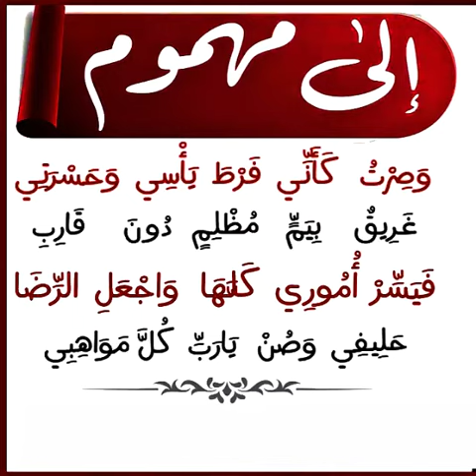إلى مهموم ✉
إِِذَا الهَمُّ يَوْمًا حَاصَرَتْكَ جُيُوشُهُ
وَضَاقَتْ عَلَيْكَ الأَرْضُ مِنْ كُلِّ جَانِبِ
وَنَادَيْتَ هَلْ مِنْ صَاحِبٍ كُنْتَ كَهْفَهُ
لَدَى الضِّيقِ إِنِّي فِي انْتِظَارِكِ صَاحِبِي

وَصَارَتْ سِيَاطُ الخَوْف يَجْلِدُ حَرُّهَا
مُنَاكَ وَمَاتَتْ فِيكَ كُلُّ الرَّغَائِبِ
فَكَحِّلْ بِعَيْنَيْكَ السَّمَا إِنَّ فِي السَّمَا
أَمَانًا لِمَكْرُوبٍ وَمَنْجًى لِهَارِبِ

وَقُلْ ياالهي جِئْتُ بَابَكَ مُثْقَلاً
بِهَمِّي وَأَحْزَانِي وَعُسْرِ مَطَالِبِي
أرانِي إِذَا يَمّْمَتُ أَمْرًا تَجَهَّمَتْ
مَسَالِكُهُ دُونِي وَزَادَتْ مَتَاعِبِي

وَصِرْتُ كَأَنِّي فَرْطَ يَأْسِي وَحَسْرَتِي
غَرِيقٌ بِيَمٍّ مُظْلِمٍ دُونَ قَارِبِ
فَيَسِّرْ أُمُورِي كَلَّهَا وَاجْعَلِ الرِّضَا حَلِيفِي
وَصُنْ يارب كُلَّ مَوَاهِبِي

فَعَفْوُكَ مَأْمُولٌ وَجُودُكَ سَابِغٌ
وَرُحْمَاكَ يَارَحْمَانُ أَقْصَى مَطَالِبِي

الشاعر : أ. عمر علواش
أداء الدكتور : محمد العوضي
قصيدة ▪ إلى مهموم ✉